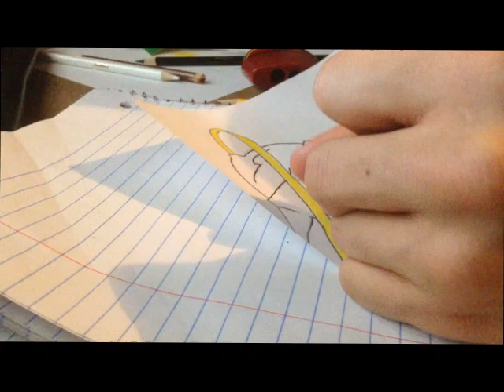Drawing of Alphonse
Decided to draw Alphonse from Fullmetal Alchemist Brotherhood.
Not much of a drawer myself, but still enjoyed drawing it.
Recorded on my Ipad so don't expect the greatest of video quality...